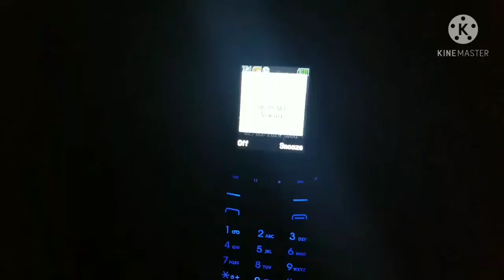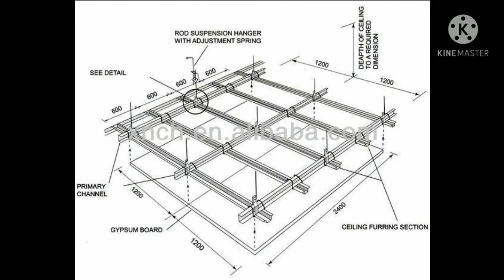Architectural apprentice vlog 1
Two storey residential building